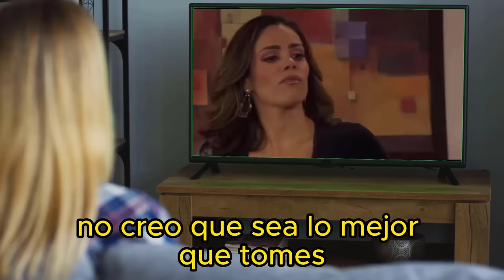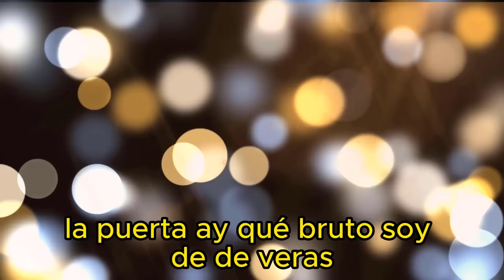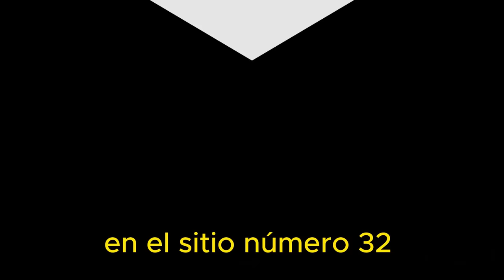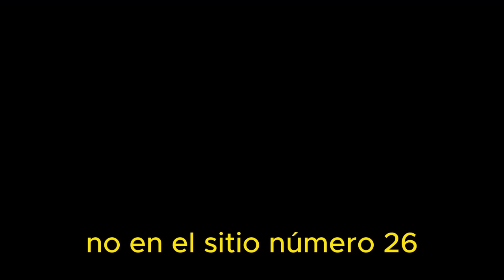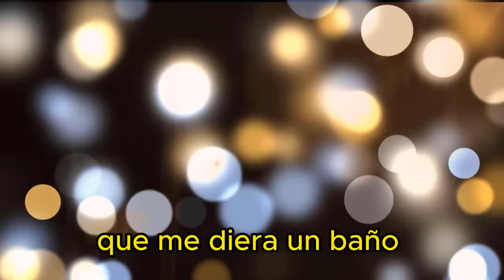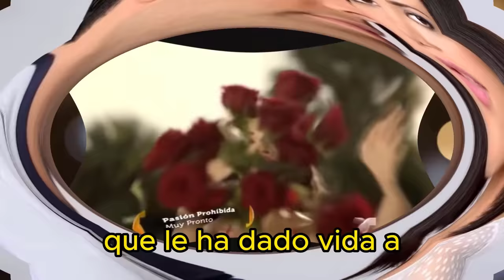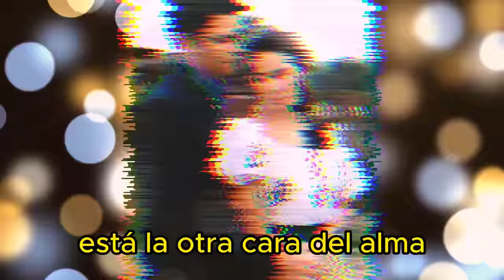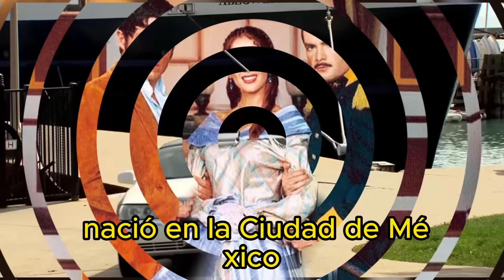los 43 Galanes de Telenovelas mas Guapos despues de los 90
Hola amigos en este video te traemos un recuento que habla a cerca DE LOS 43 Galanes mas codiciados de las telenovelas después de los 90